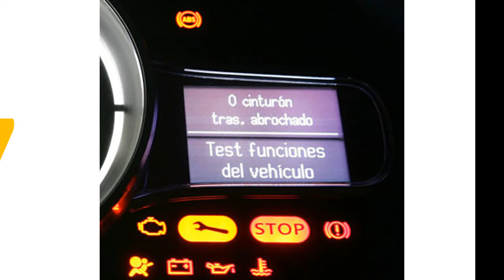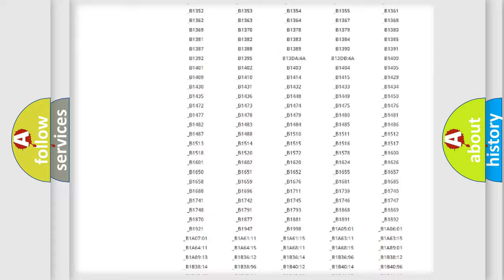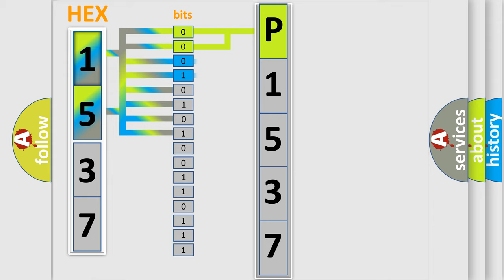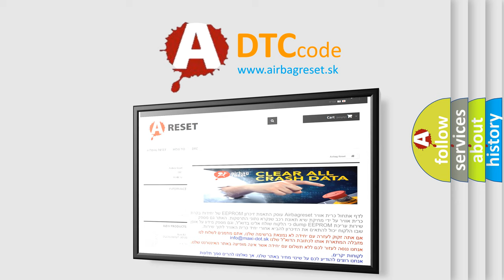DTC Lincoln P1537 Short Explanation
Contents:
0:21 Basic DTC analysis according to OBD2 protocol standard.
1:48 Insight into programming
2:58 A diagnostically understandable description of the Diagnostic Trouble Code
3:05 Basic error definition

Make
Lincoln
Code
P1537
Definition
Liftgate Control Circuit 2-Circuit Current Above Threshold
Description
The Power Liftgate Module detects the system voltage was above 16 volts